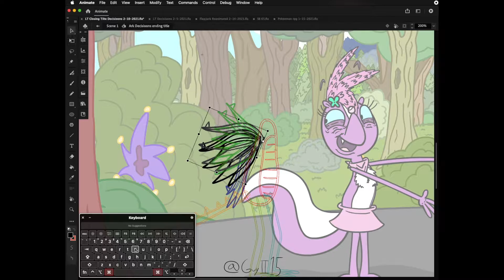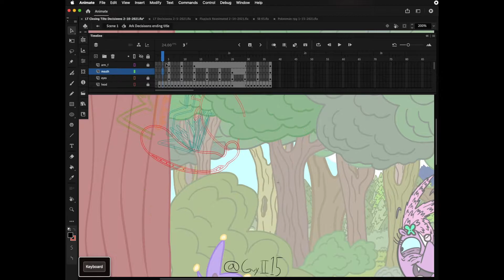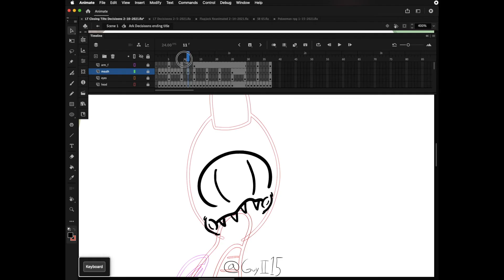Guy II Land of Toons: Decisioons (progress) pt.3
My animation progress of Land of Toons: Decisioons episode! Think this will be the last one for today. Hope u enjoy yo